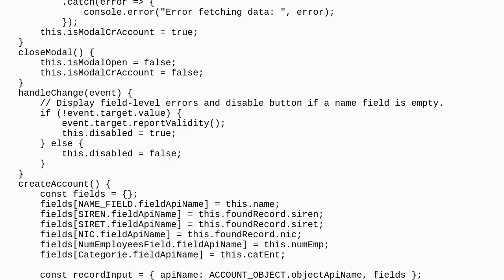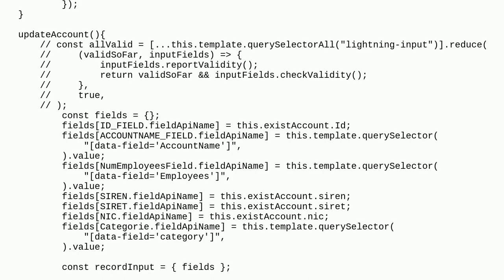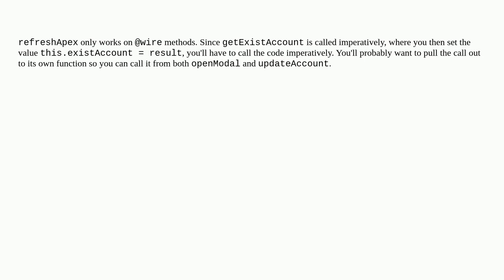Salesforce: RefreshApex doesn't update my existing account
RefreshApex doesn't update my existing account

A special thanks goes out to the community

  javascript apex